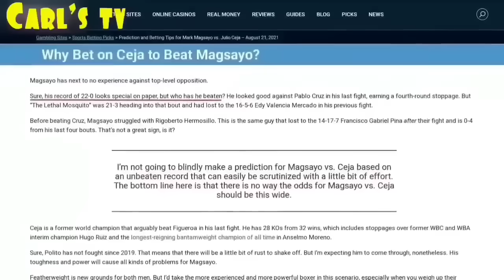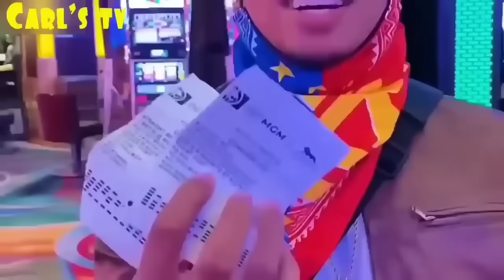GRABE MAGSAYO BASAG ANG TADYANG, DUGUAN, KAWAWA❗BUTI NA LNG NAISIP NG KAMPO NYANG MAG...